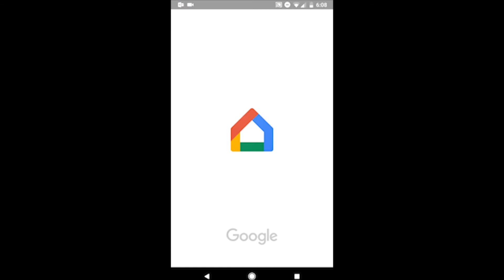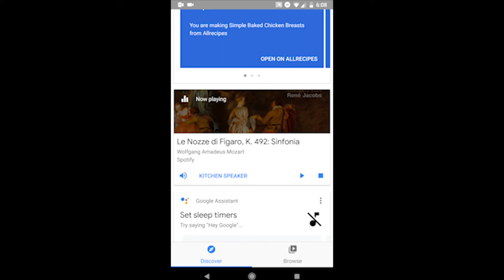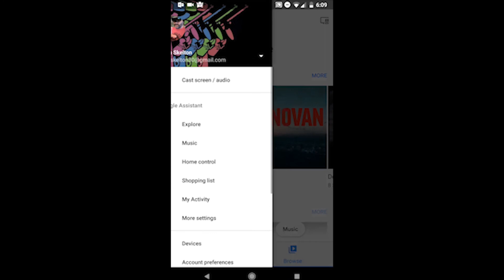Google Home: What I Think so Far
I received a Google Home as a present at Christmas. I've been wanting one for some time, and now I finally have it! In this video,. I show the Google Home, explain some of its features, share my initial impressions of what I think so far.